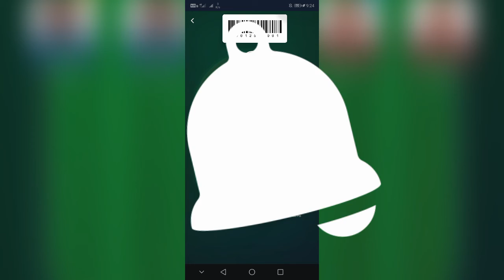CSK Vs. SRH team prediction |dream 11|| paytm first|| gamezy||MPL| 100% WINNING